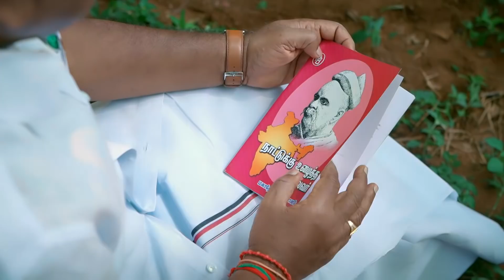இந்தியா இன்று | தை, 4 | 17/01/2021 | Sunday | National News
சாணக்யா!